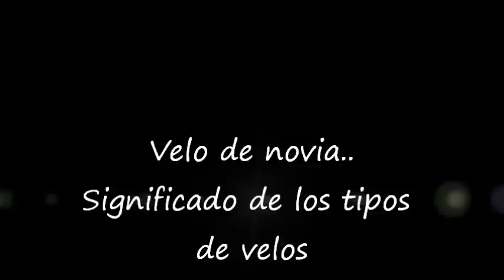Velo de Novia.. tipos y significado..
tipos de velos para tu boda!!  y el significado..